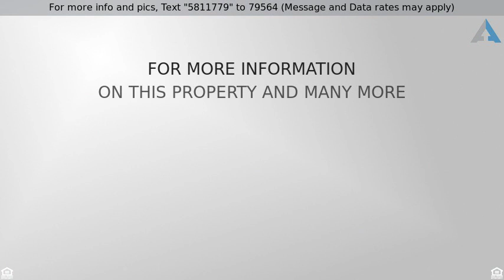Priced at $275,000 - 5161 N Kevy Place, Tucson, AZ 85704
Fabulous 6 bed 3 bath home with family room, pool,

Fabulous 6 bed 3 bath home with family room, pool, 2 car garage & 2 car carport. All new three tone interior paint. Open concept kitchen features laminate counter-tops, gorgeous cabinets with plenty of storage, island with breakfast bar & large pantry cabinet. Seller will provide new stainless steel appliances including gas range & dishwasher prior to closing. Spacious floor plan with plush new carpet and pad throughout. New vinyl in the kitchen, dining, both hall bathrooms & laundry. Split floor plan with large master suite. Master bathroom features beautiful tile flooring and has exterior door to pool area. New light fixtures & door hardware throughout. Back yard features fully fenced pool area, hot tub (conveys as-is), beautiful mountain views & storage shed. Move in ready!